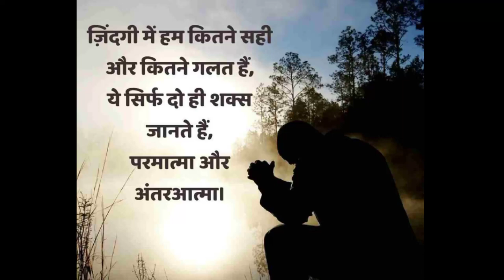motivation video !new motivation video! motivation popular #2022 true line